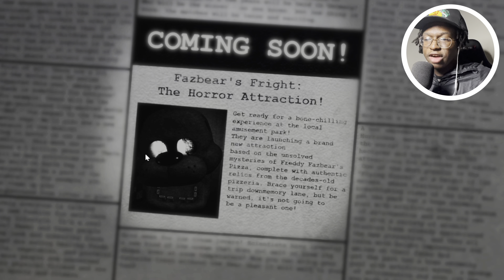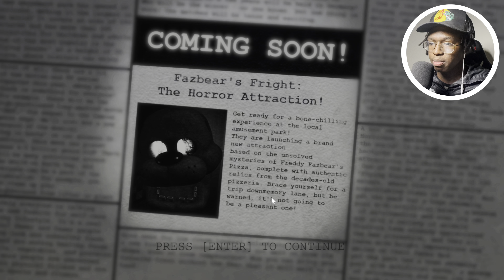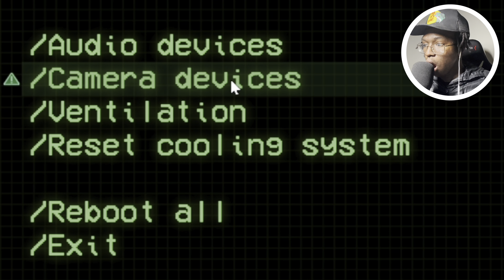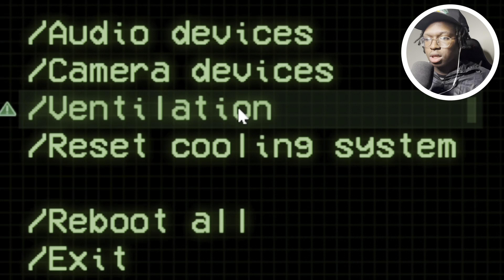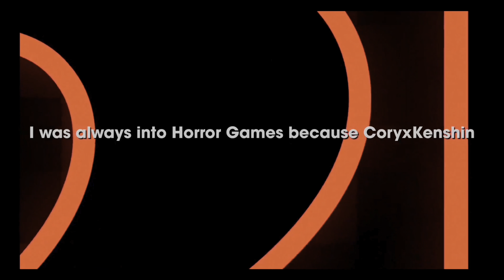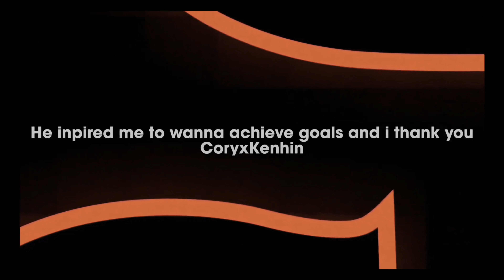FNAF 3 PLUS | FNaF Fan-Game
FNAF 3 PLUS

WELCOME TO FNAF 3 PLUS LET'S PLAY!

The Game: